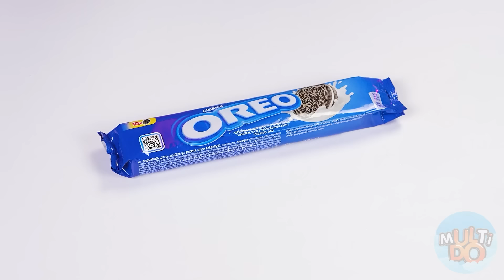Ben vs Büyükanne Yemek Yapma Mücadelesi | Lezzetli Mutfak Hack'ler Multi DO Challenge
En lezzetli yemeği kim pişirecek? Yeni mutfak mücadelesine katılın!